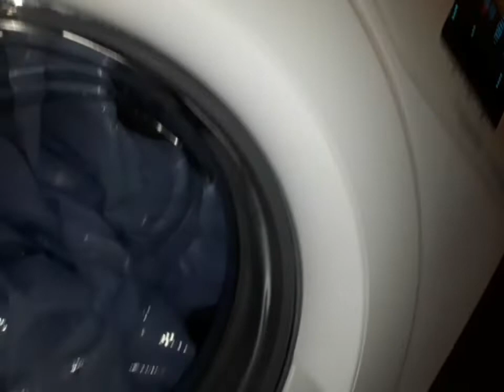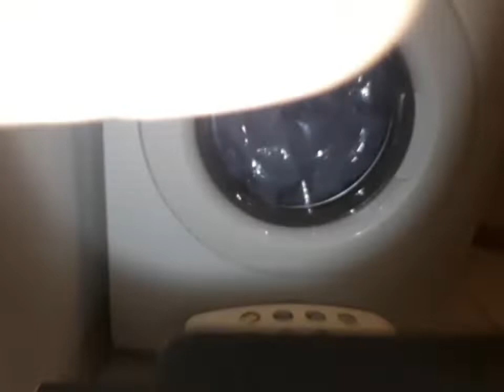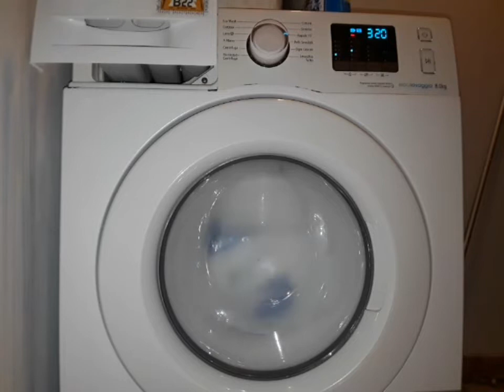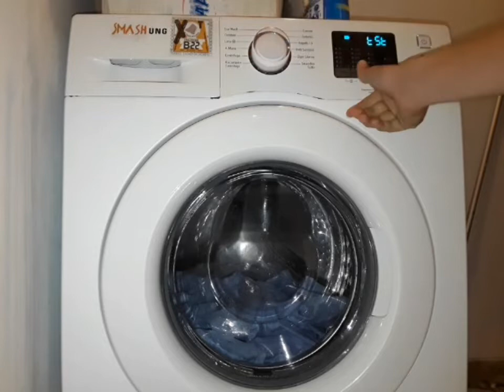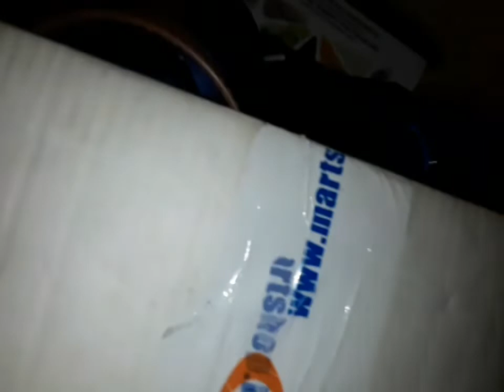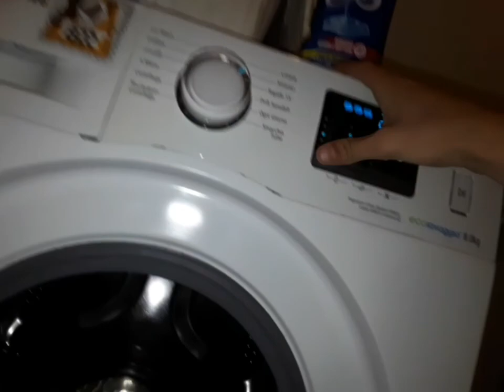Samsung WF80 plastic thing wash, bub mode, JUMPING & MOTOR SPARKLING IN SERVICE MODE